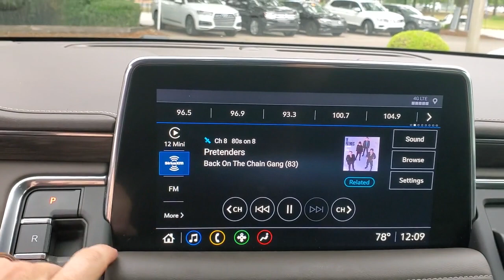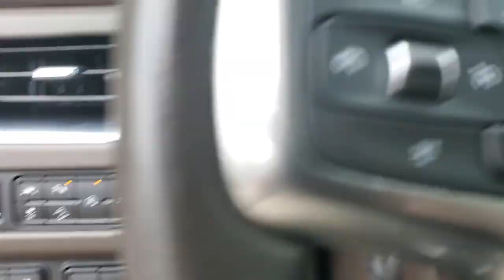2021 Chevrolet Tahoe 21P375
2021 Chevrolet Tahoe Z71 - Stock#: 21P375

3963 W. Tennessee St

**TAHOE Z71 5.3L V-8 4X4**GORGEOUS CHERRY RED TINCOAT**Z71 SIGNATURE PK PANORAMIC ROOF**QUAD CAPTAIN CHAIRS AND HEATED REAR SEATS**LOADED AND READY TO GO**1 OWNER CLEAN CAR FAX NON-SMOKER**Cherry Red Tintcoat 4D Sport Utility 2021 Chevrolet Tahoe Z71 4WD EcoTec3 5.3L V8brbrbr*Live Market Pricing is based on dealer software programs that regularly monitor daily automotive and competitor pre-owned vehicle market prices based on similar equipment mileage and condition. Prices are then adjusted and positioned in the lowest 10% of prices on the market.brAwards:br  * JD Power Automotive Performance Execution and Layout (APEAL) Study   * ALG Residual ValuebrbrAll prices plus sales tax tag and titling and dealer service fee of $999.00 which represents cost and profits to the selling dealer for items such as cleaning inspecting adjusting new vehicles and preparing documents related to the sale.